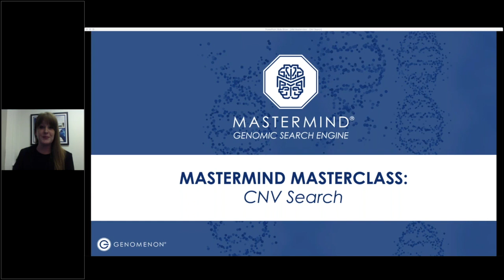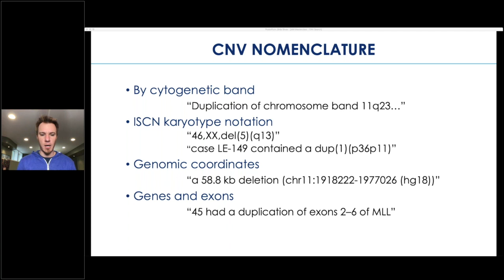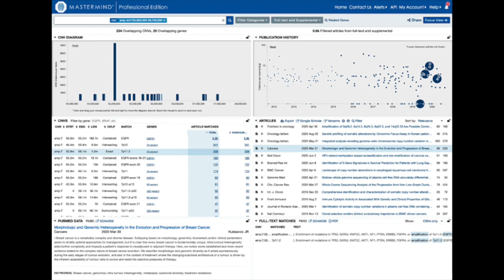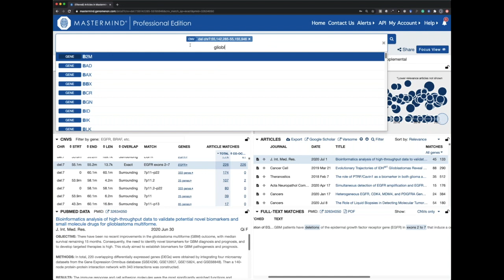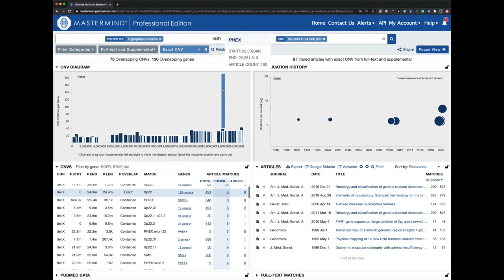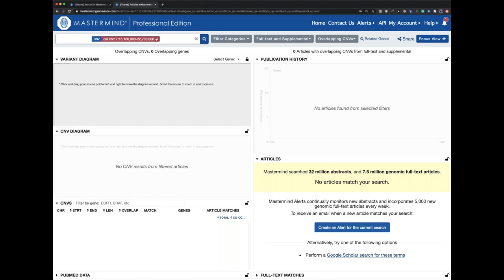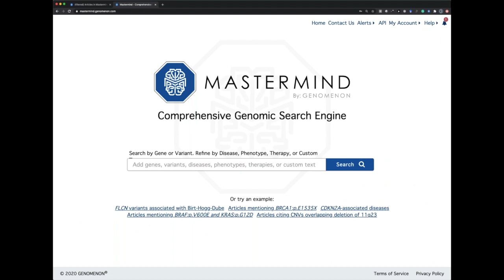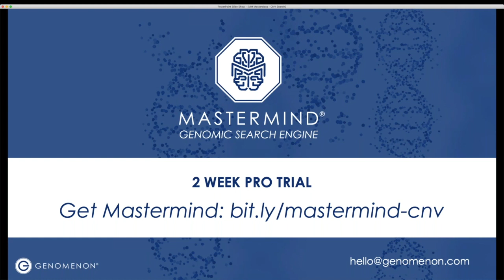Mastermind Masterclass: CNV Search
Genomenon co-founders Dr. Mark Kiel and Steve Schwartz take a use-case approach to highlighting the new CNV capability and showcase the benefits that the Mastermind Genomic Search Engine can provide to cytogeneticists and variant scientists.